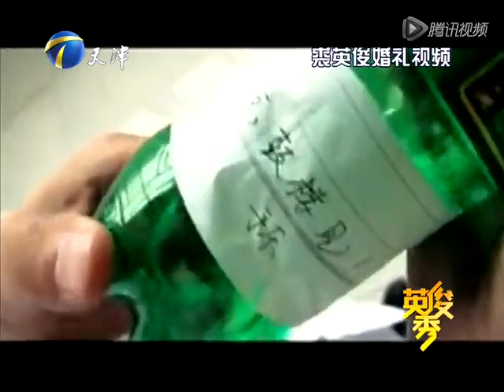英俊秀 第8期：咱们结婚吧